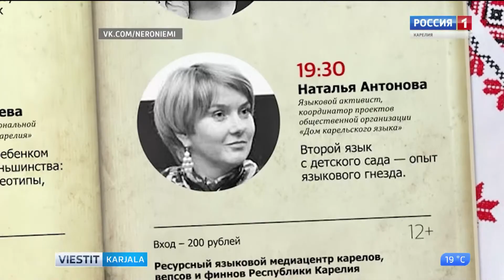Tervetuloa Viizas piätenčy -tilaisuuteen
6. syvyskuudu Petroskoil Karjalan tazavallan karjalazien, suomelazien da vepsäläzien resursu- da kielikeskukses tuaste pietäh Karjalan kandukanzoile omistettu Viizas piätenčy.